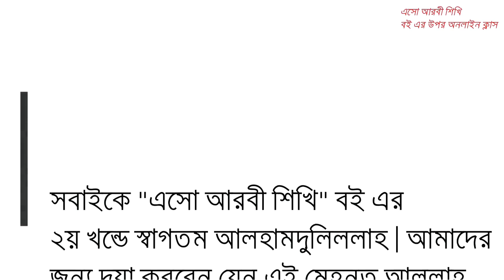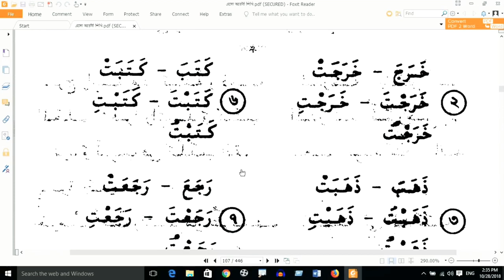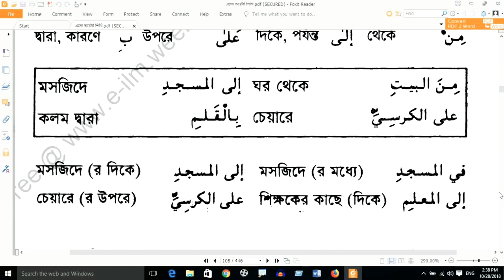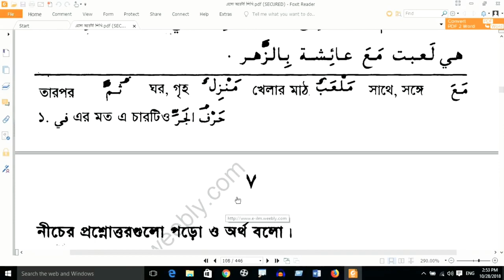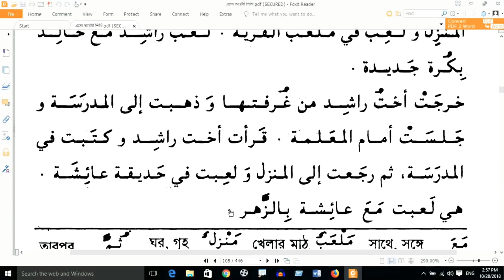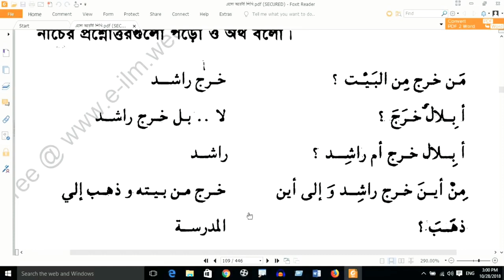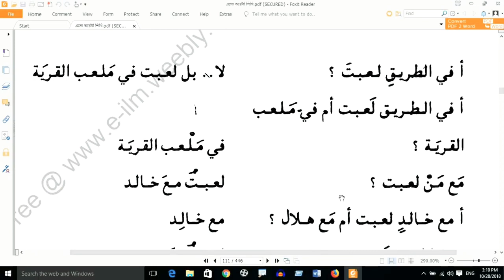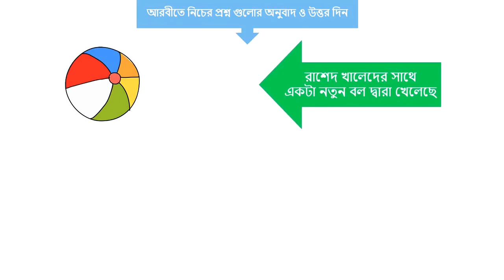৩১ নং ক্লাস ("এসো আরবী শিখি" ২য় খন্ড) Esho Arbi shikhi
৩১ নং ক্লাস ("এসো আরবী শিখি" ২য় খন্ড) ২য় খন্ড ১ম অধ্যায় ১ম পাঠ, পর্বঃ ০১ (ভুলক্রমে ভিডিও থাম্বনেইলে ১ম খন্ড লিখা হয়েছে বিধায় দুঃখিত) আলহামদুলিল্লাহ এই পর্ব দিয়েই যাত্রা শুরু হলো "এসো আরবী শিখি" বই এর উপর ২য় খন্ডের ক্লাস। যেহেতু ২য় খন্ডের প্রথম পাঠ অনেক বেশি ডিটেইলে আলোচনার দরকার পড়বে তাই এই পাঠের উপর চেষ্টা করা বেশী গুরুত্ব দেওয়ার।

এসো আরবী শিখি" বই এর ১ম ও ২য় খন্ডের সব ভিডিও পাবেন এই লিঙ্কেঃ

. বরাবরের মতো দ্বিনী ভাই বোনদের প্রতি অনুরোধ, আমাদের পেইজ সম্পর্কে অন্য ভাই বোন দের অবহিত করে আরবী ভাষা শিক্ষায় সাহায্য করে সাদকায়ে জারিয়ায় অংশ নিবেন ইন শা আল্লাহ্।